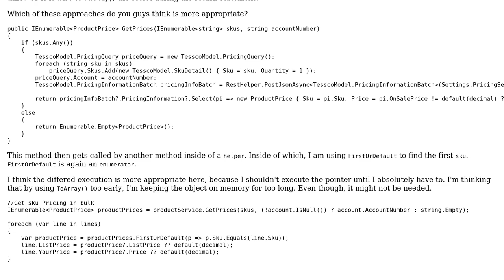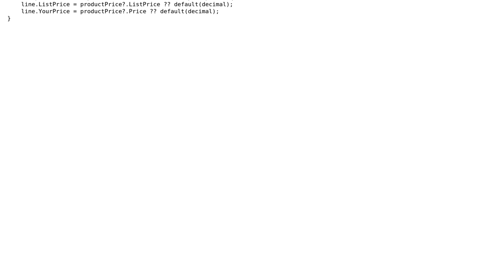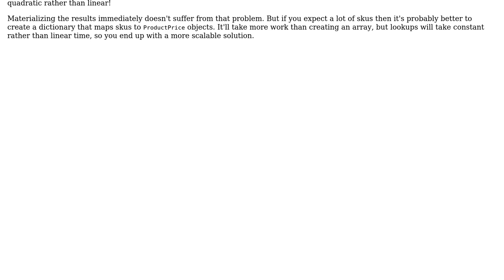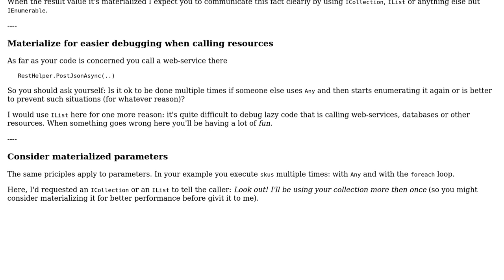Code Review: Returning a collection inside of an IEnumerable method (2 Solutions!!)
Code Review: Returning a collection inside of an IEnumerable method

With thanks & praise to God, and with thanks to the many people who have made this project possible! | Content (except music & images) licensed under CC BY-SA | Music | Images & others | With thanks to user t3chb0t user Pieter Witvoet user Ali Khakpouri and the Stack Exchange Network Trademarks are property of their respective owners. You are responsible for your own actions.